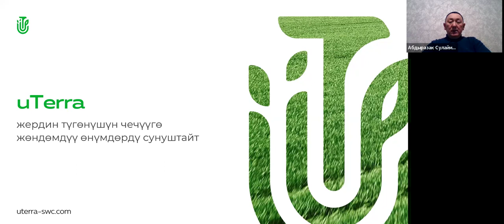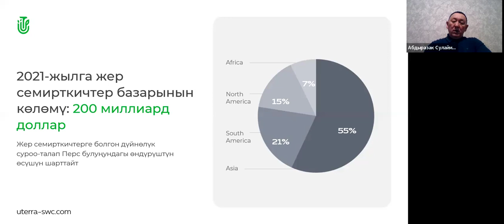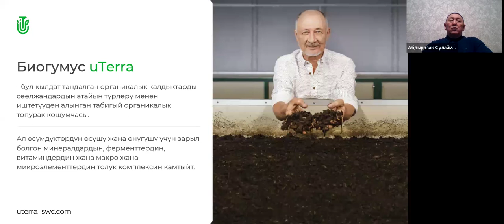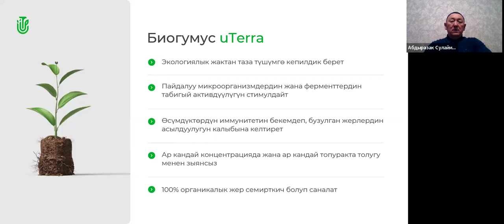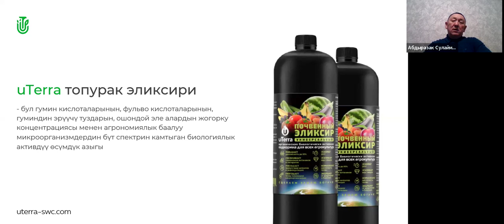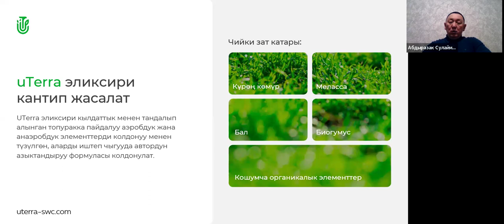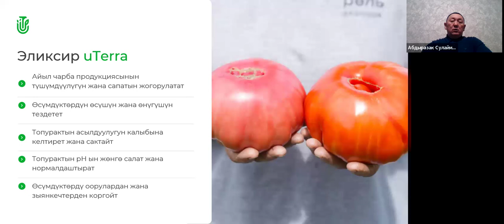25.05.2024, 17:00 МСК (20:00 Kyrgyzstan) Абдыразак Шерикбаевич Сулайманкулов, „uTerra”